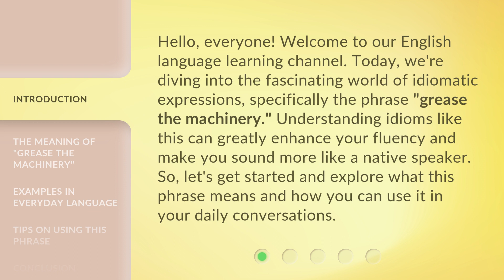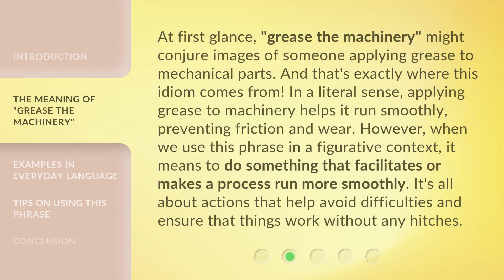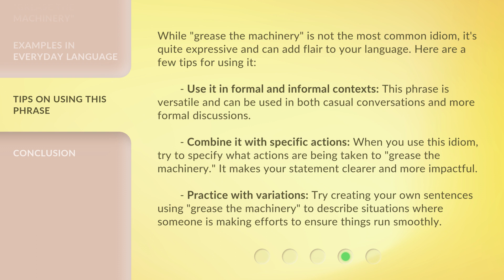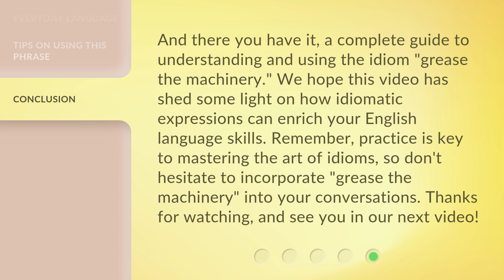Unlocking the Secrets of "Grease the Machinery"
Unveiling the Mysteries of Grease the Machinery • Discover the hidden secrets behind the phrase 'Grease the Machinery' and how it can revolutionize your life. Watch now to unlock the key to success!

00:00 • Introduction - Unlocking the Secrets of "Grease the Machinery"
00:36 • The Meaning of "Grease the Machinery"
01:13 • Examples in Everyday Language
02:11 • Tips on Using This Phrase